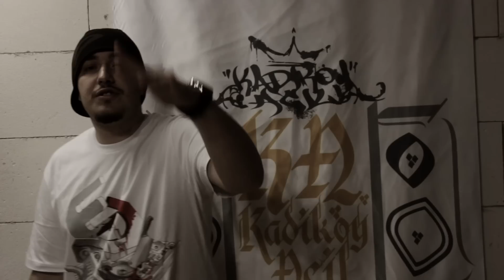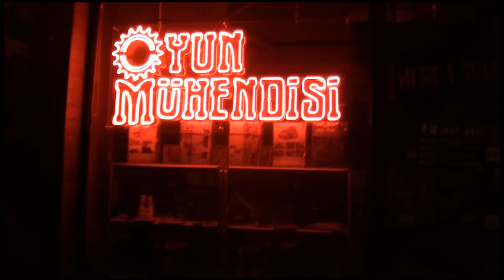Sayedar feat. Mel - Uyan Artık (Official Video) (2012)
Sayedar'ın Pasaj Müzik ve Hiphoplife.PRO etiketiyle dijital satışa sunduğu "Farkındalık" albümünden ilk video klip çalışması. Altyapısı Mertcan Yurt'a ait olan parçada Sayedar'a Kadıköy Acil ekibinden Mel eşlik ediyor.

Sayedar - Uyan Artık (feat. Mel)
Produced by Mertcan Yurt
Album: Farkındalık
Year: 2012
Directors: Amon & Emir Aksoy